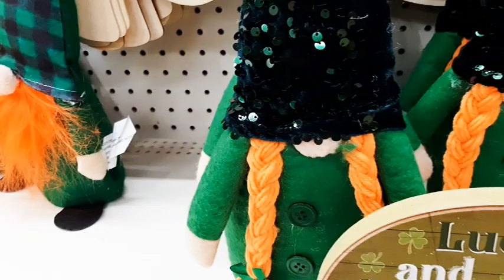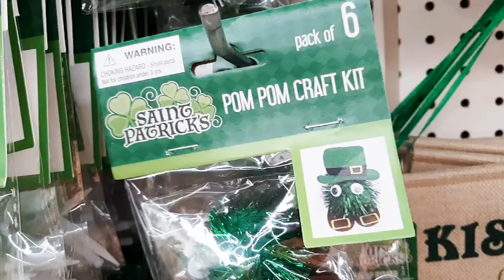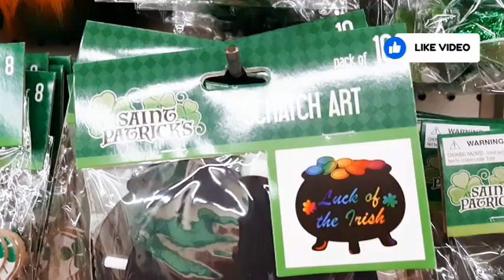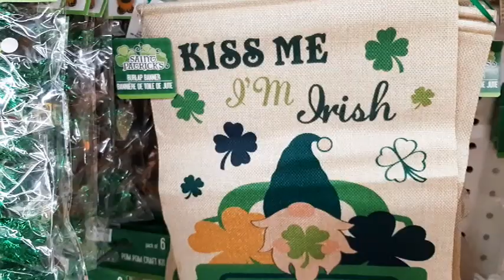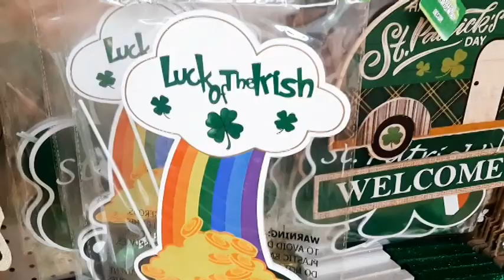Dollar Tree St. Patrick's Day 2023 Decor ☘️ | What's New | What's Back | Browse with Me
If you celebrate St. Patrick's Day or want to be festive for the holiday, Dollar Tree is already stocking the shelves with cute affordable items. I initially went in this store to pick up Valentine's Day and Spring items and ran into a whole aisle of green clovers and lucky gnomes. So, I kept my camera going instead of going back on another trip. Then, I went up another aisle and found it fully stocked with Easter items (video coming up next).

1. Outward Horizon - RaFa Sessions
2. Water Under the Bridge - Matt large
3. Snapshots - Ealot